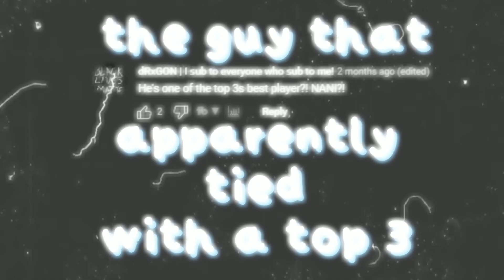Sploop.io | NoGameNoLife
omg me 1v1ing a top 5??!?!?!?!

editing software bc yes: filmora (yes i still uses filmora stfu)